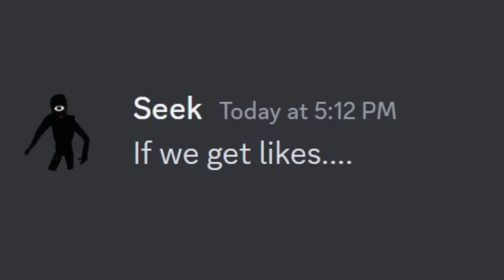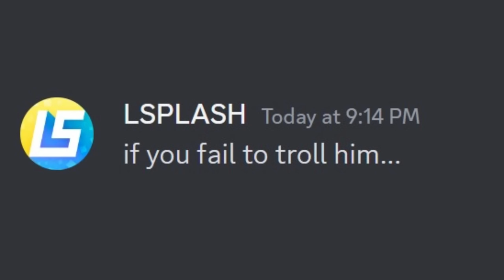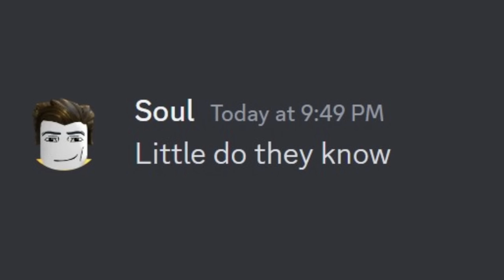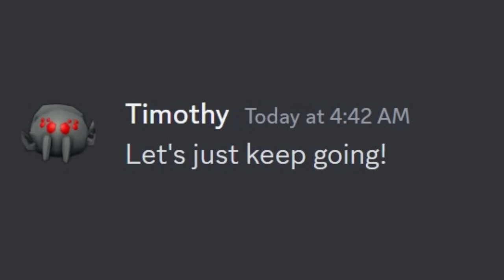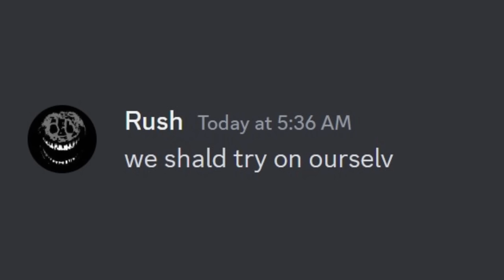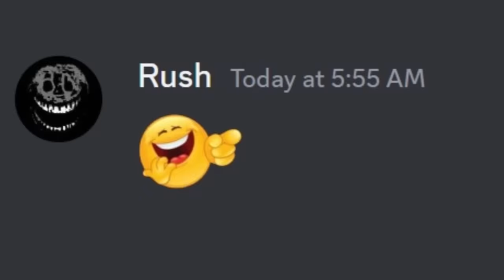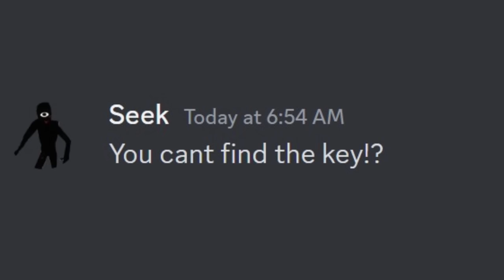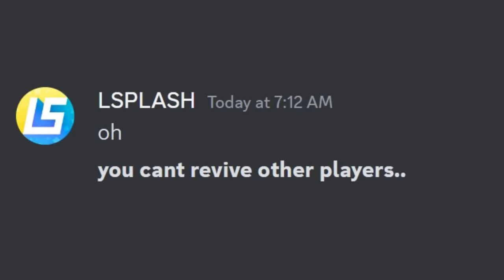i got ADMIN COMMANDS...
i got ADMIN COMMANDS... in Roblox Doors!